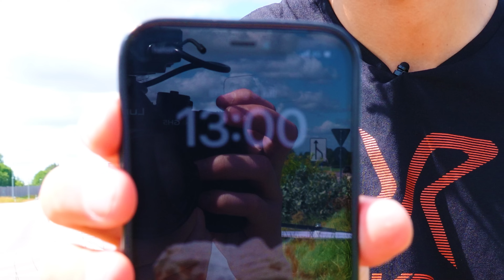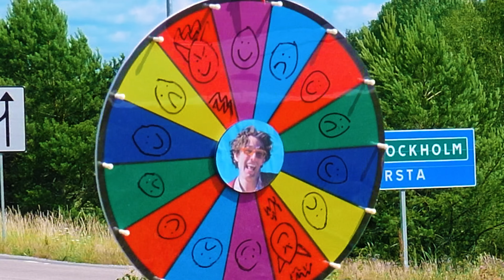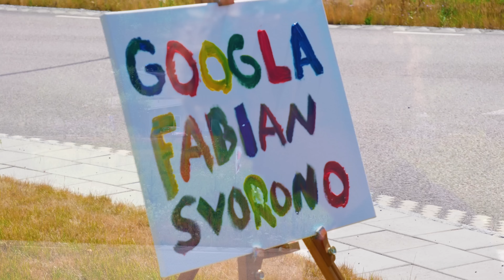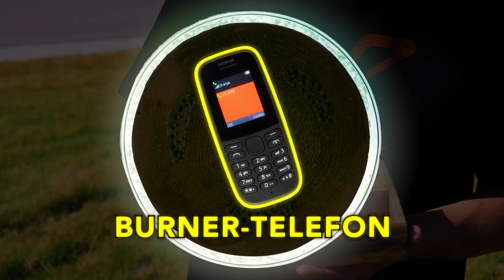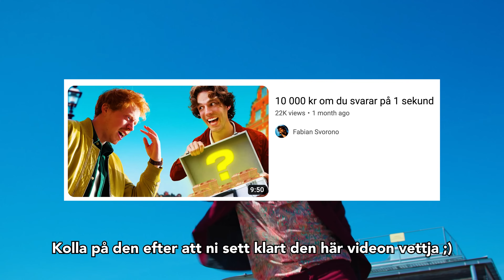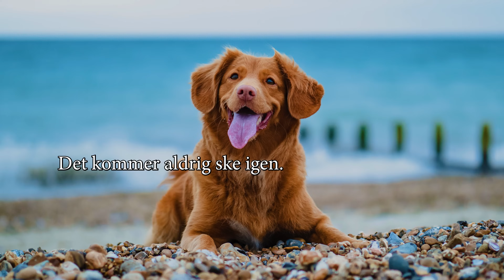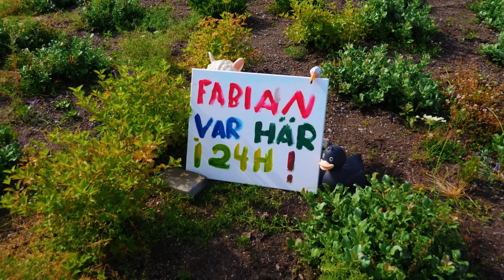Överlever i en rondell i 24 timmar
I samarbete med RevolutionRace

Koden är endast aktiv på revolutionrace.se och är aktiv till och med 6/8 2023.

Jag överlever 24 timmar i en rondell - se hur det går vettja!

Googla Fabian Svorono!